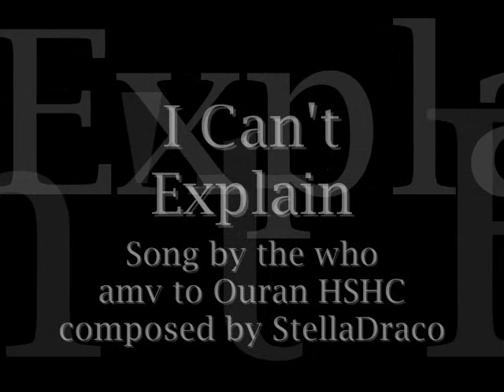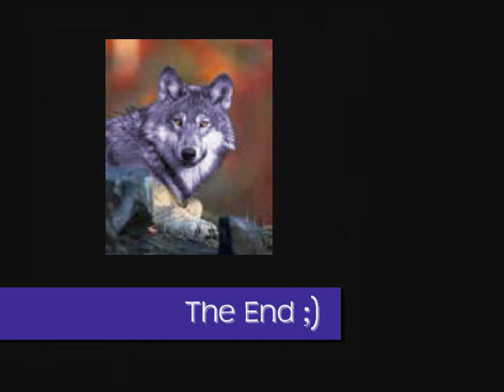I Can't Explain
An amv featuring the song by the Who.  It is about how Kyouya and Tamakis' lives get turned upsidedown when they meet Haruhi.  Yes, it's a bit random, but I like it.  please comment and/or rate, or anything really-I'm not picky.